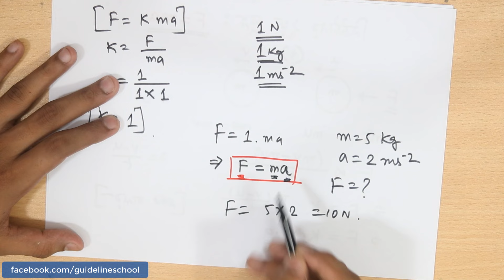Newton's 2nd law | F=ma | পদার্থবিজ্ঞান ৯ম ১০ম শ্রেণী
বস্তুর ভরবেগ পরিবর্তনের হার বস্তুর উপর প্রযুক্ত বলের সমানুপাতিক এবং বল যেদিকে প্রয়োগ করা হয় বস্তুর ভরবেগের পরিবর্তন সেদিকে ঘটে। এটিই হচ্ছে নিউটনের ২য় সূত্র। আমরা এই সূত্রটি থেকে আমরা F = ma প্রমাণ করার চেষ্টা করবো ।

কোন প্রশ্ন থাকলে নিচে কমেন্ট করে জানাতে পারো। ধন্যবাদ

আমাদের গ্রুপ জায়ন কর এবং তোমাদের বন্ধুদের ইনভাইট কর। তোমার সমস্যাগুলা আমাদের জানাও, আমি এবং তােমার বন্ধুরা মিল তােমার সমস্যা সমাধানের চেষ্টা করবাে।